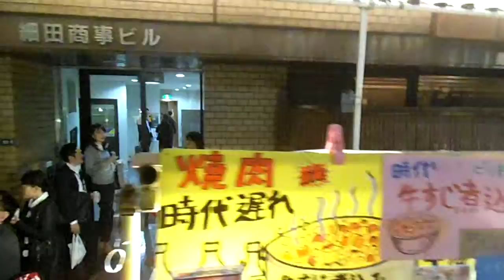DSCF9156宝田恵比寿神社20151019べったら市